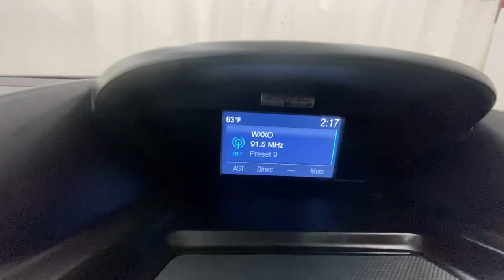2015 Ford Escape Rochester, Victor, Pittsford, Webster, Spencerport, NY VT45468A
Ruby Red Metallic Tinted Clearcoat Used 2015 Ford Escape SE available in Rochester, New York at Auction Direct USA Rochester. Servicing the Victor, Pittsford, Webster, Spencerport, NY area.

New Tires & Brakes!! AWD! Bluetooth, Backup Camera, Dual Power Seats, Remote Keyless Entry, Steering Wheel Mounted Audio Controls, Satellite Radio Capable, USB Port. This vehicle has a clean, accident-free CARFAX history report.